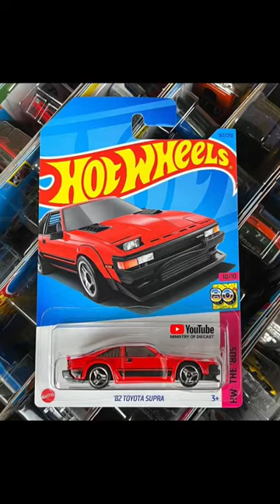*NEW* HOT WHEELS 2023 J CASE CARS REVEALED!😍🔥 hotwheels diecast 📷@Ministry of Diecast